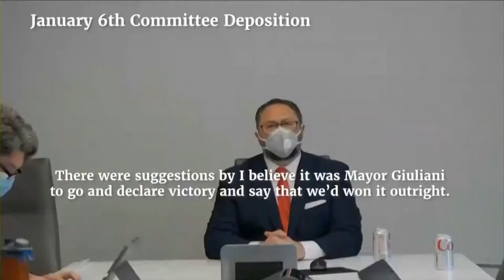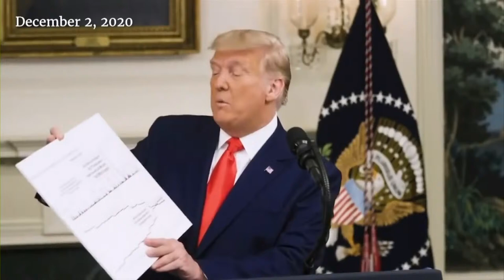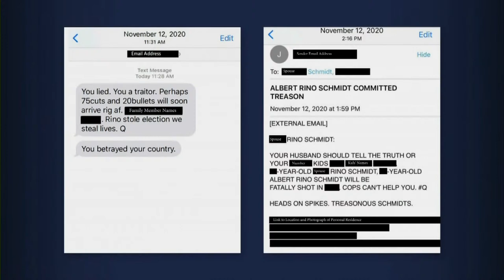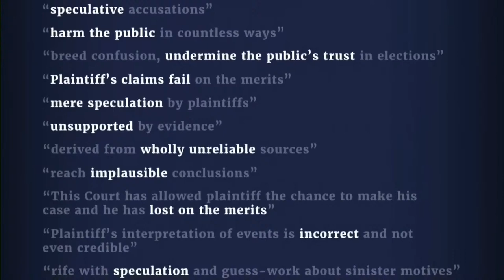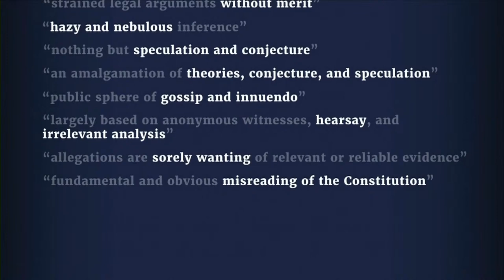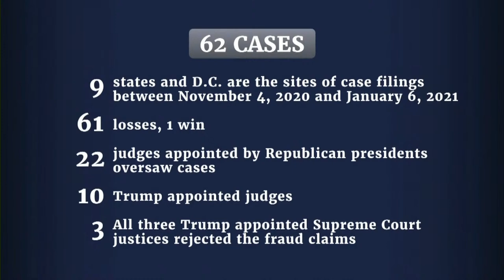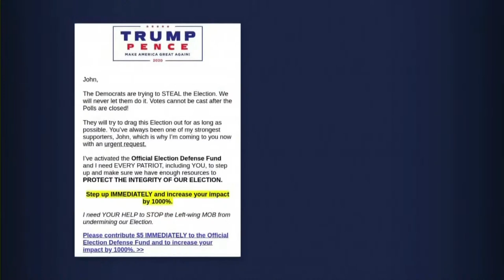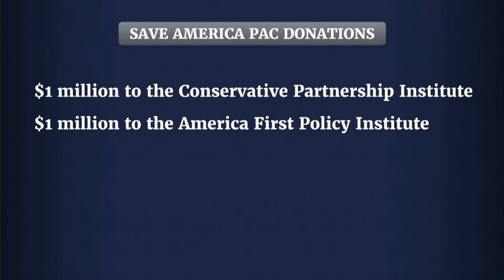House committee investigating Jan. 6 attack on US Capitol resumes public hearings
WARNING: Some testimony and video in the livestream above could contain graphic images or profanities.

Donald Trump’s former campaign manger Bill Stepien abruptly pulled out of Monday’s appearance before the House committee investigating the Jan. 6 riot at the Capitol, citing a family emergency, the panel said.

The 1/6 panel resumes its hearings Monday with live witnesses as committee members say they have uncovered enough evidence for the Justice Department to consider an unprecedented criminal indictment against the former president. Stepien was subpoenaed for his public testimony.

A second group of witnesses testifying Monday will be made up of election officials, investigators and experts who are likely to discuss Trump's responses to the election, including dozens of failed court challenges, and how his actions diverged from U.S. norms.